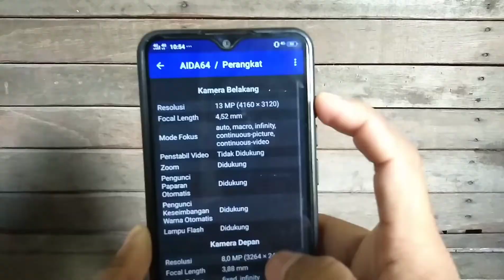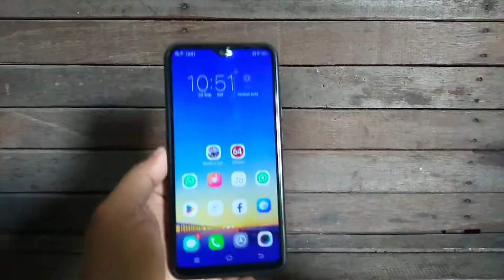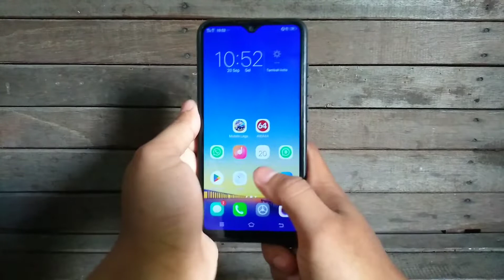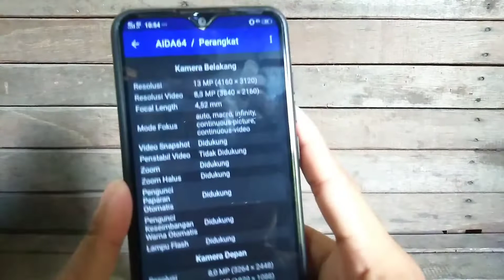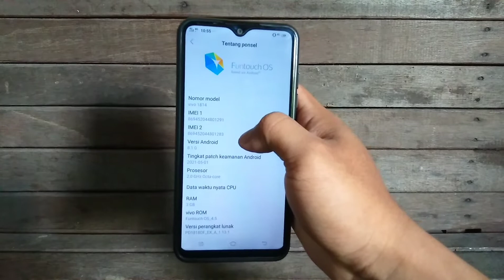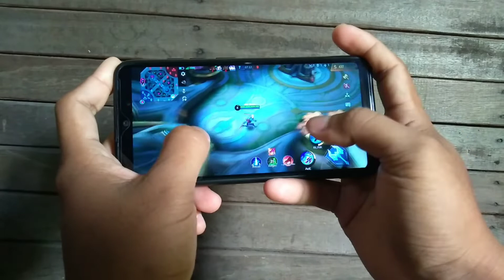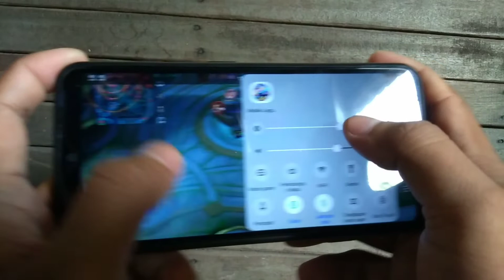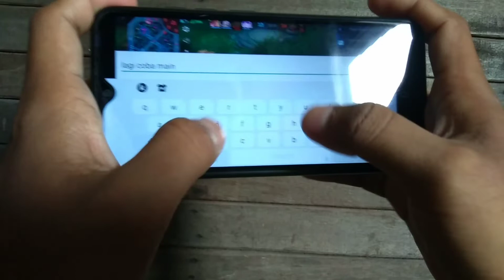Review vivo y93 ram 3/32 dan Test game mobile legends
Vivo y93 ram 3/32